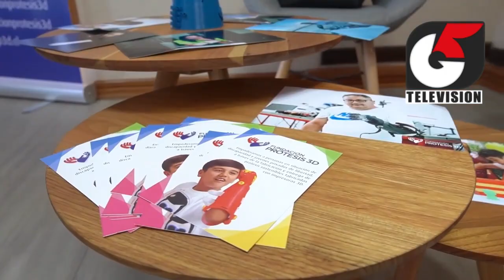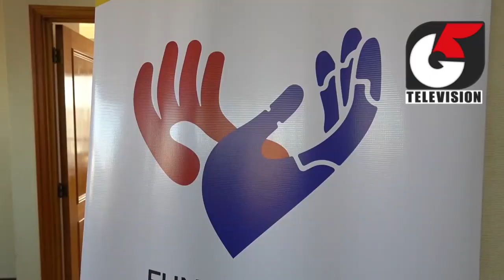Alianza de Fundación Prótesis 3D con empresa peruana Pixed abre camino a más tecnología de prótesis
Ambas organizaciones trabajan para mejorar la inclusión social y calidad de vida de personas en situación de discapacidad, a través de la entrega de prótesis funcionales y personalizadas fabricadas con impresoras 3D.